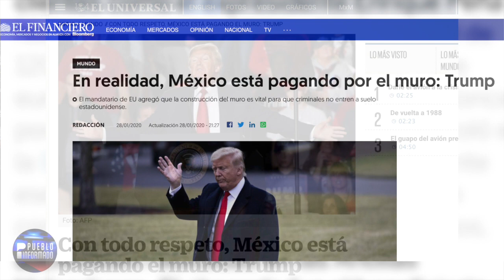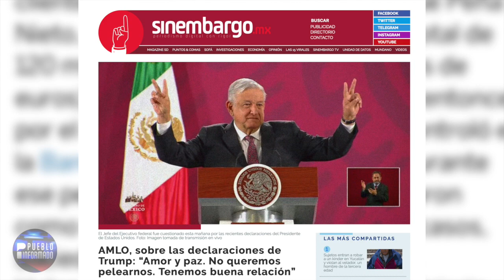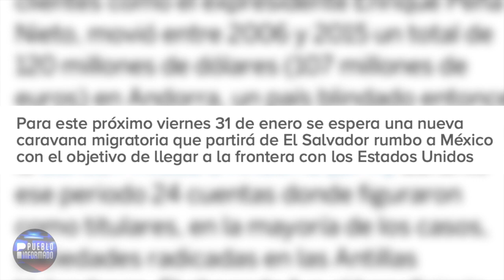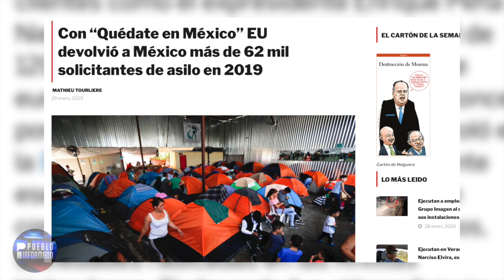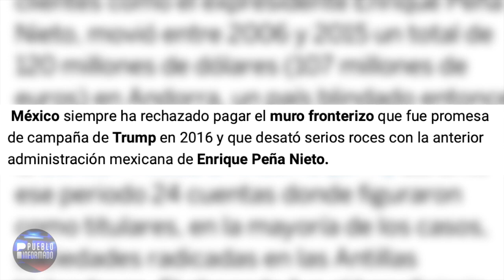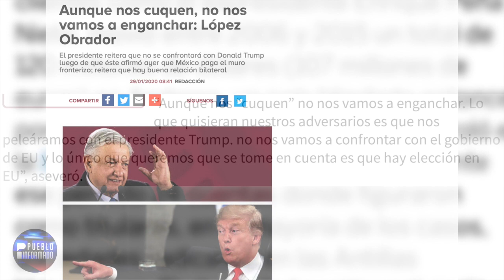Trump dijo que México ya paga el muro y AMLO dice que no van a cucar